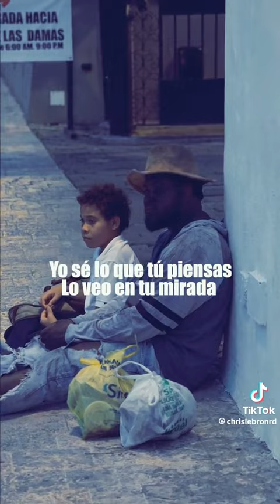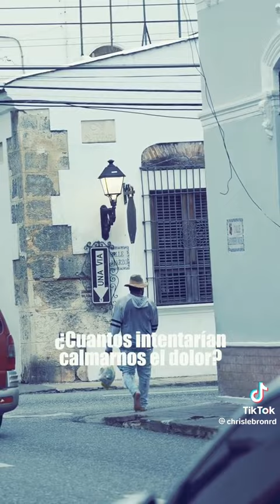Chris Lebron - Si No Estuvieras Aqui (Video Oficial) (Bachata) (Mensaje)